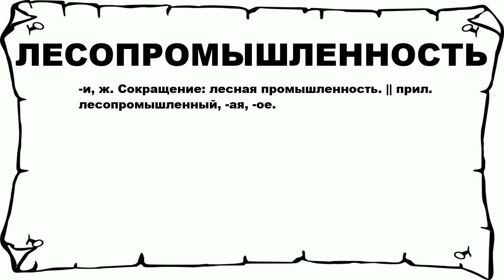ЛЕСОПРОМЫШЛЕННОСТЬ - что это такое? значение и описание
Хочешь знать что значит ЛЕСОПРОМЫШЛЕННОСТЬ? тогда слушай до конца. n n -и, ж. Сокращение: лесная промышленность. || прил. лесопромышленный, -ая, -ое. n n Больше слов